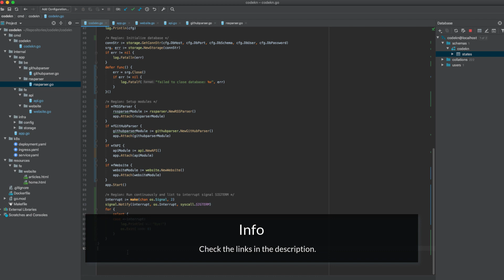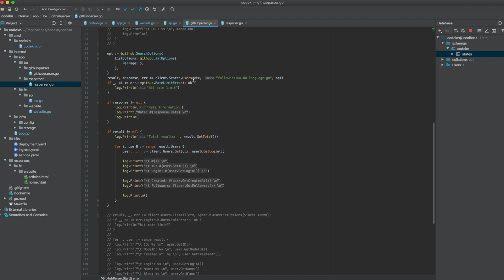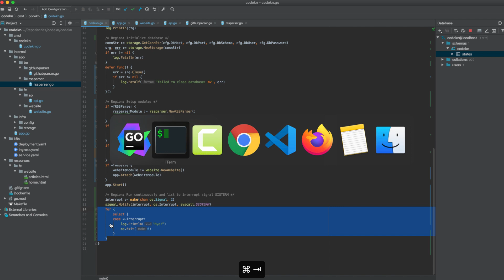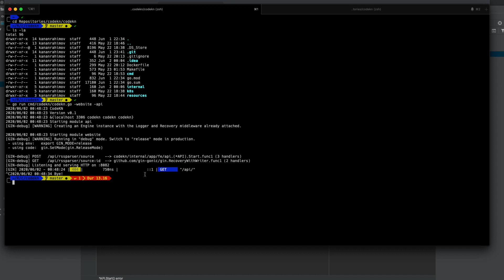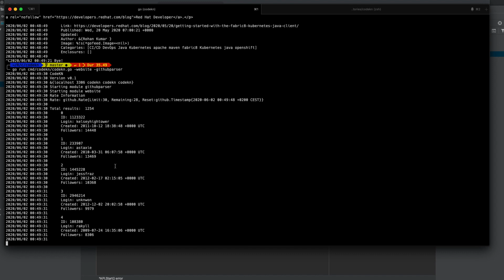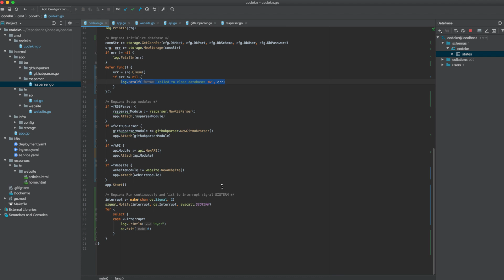Golang: Continuous Execution and Simple Plugin/Modular System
How to execute an application continuously and attach multiple modules like website, API, parsers? Using go channels and goroutines, we can achieve a periodic run of the application and stop it during predefined system events (like SIGTERM). To enable modular plugins, we can define our modules contract by using the Go interface and make it possible to attach them to our application.